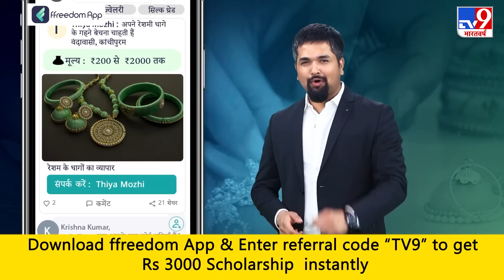Russia-Ukraine: France के राष्ट्रपति ने उठाए गंभीर सवाल, कुछ लोग रूस की बर्बादी देखना चाहते हैं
Download freedom app and apply coupon “TV9” to avail Rs 3000 scholarship instantly

युद्ध के बीच फ्रांस के राष्ट्रपति ने उठाए गंभीर सवाल
कुछ लोग रूस की बर्बादी देखना चाहते हैं
फ्रांस कभी भी रूस की तबाही चाहने वालों का साथ नहीं देगा